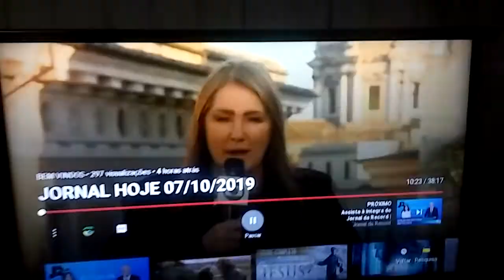Até o papa quer mandar na Amazonia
Ate o papa quer mandar na amazonia
Oque ha na verdade por traz disso tudo